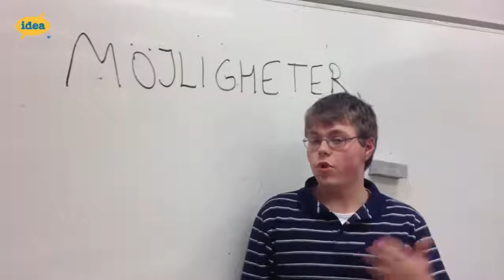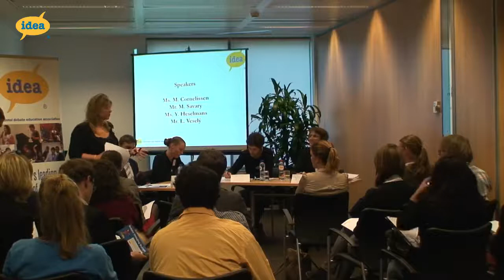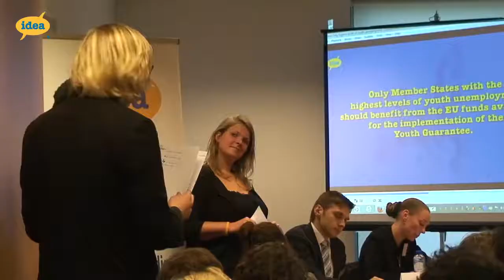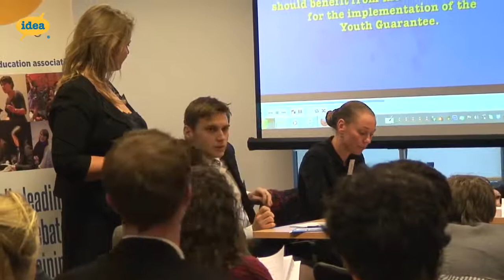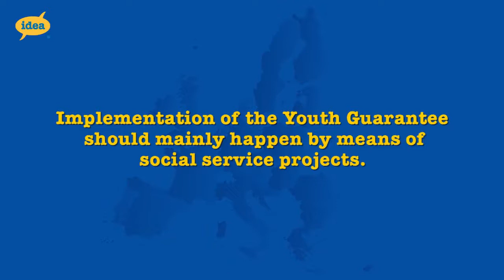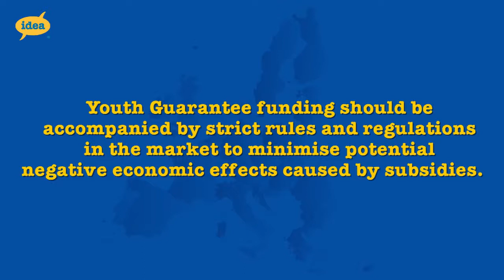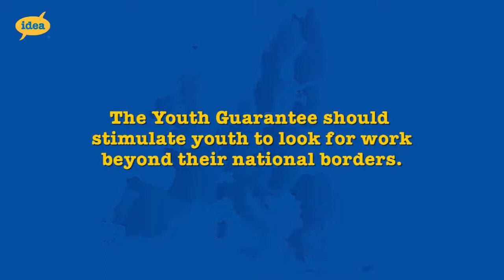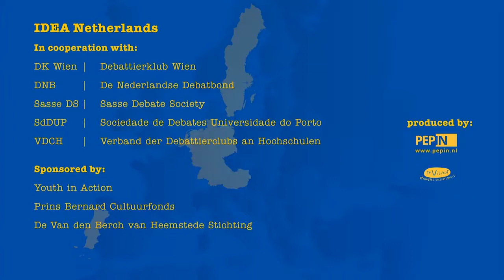The Debate Changing Europe Public Debate: How to tackle youth unemployment in Europe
Should the EU stimulate young people to seek employment abroad if they cannot find work at home? Should funding for tackling youth unemployment be given to all regions with high unemployment numbers or only to those in countries with high general levels of unemployment? What controls should be put on companies when providing internships? Ten youth representatives from the IDEA project Debate changing Europe met with EU representatives to discuss these issues on December 3 in Brussels in the public debate Europe: Young and (un)Employed.